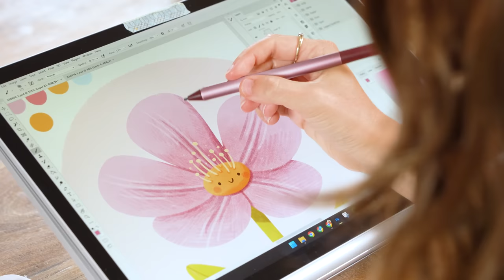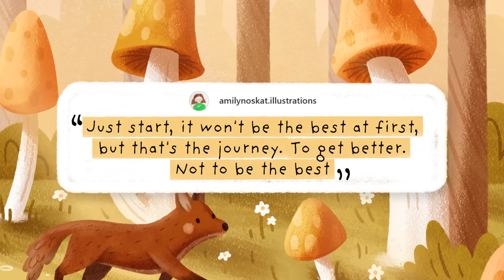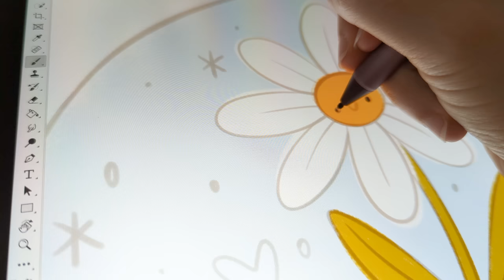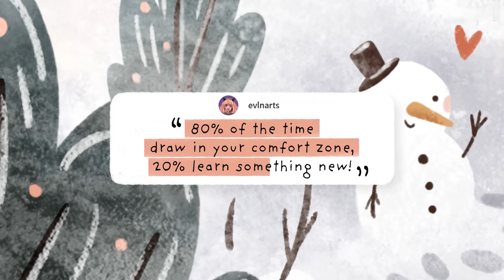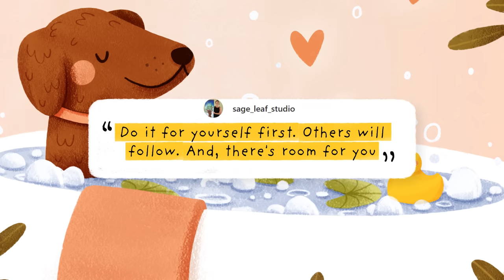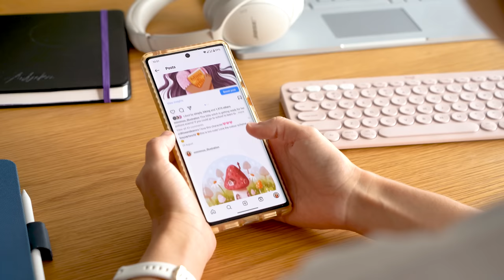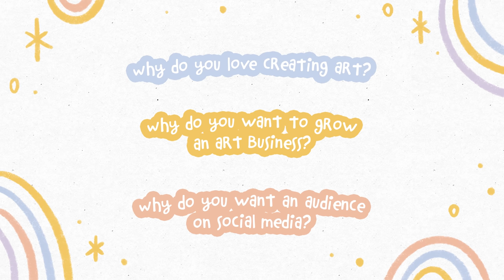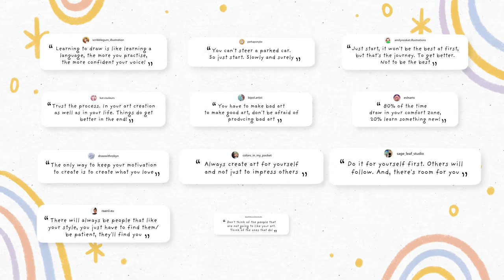The Best Art Advice (From My Artist Community)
This week I asked my artist community on Instagram for their best art advice and I've collected some of my favourites to share with you in this video!

The Instagram artists that I mention in this video:
⭐scribblegum_illustration
⭐perhapsmybe
⭐amilynoskat.illustrations
⭐kat.couleurs
⭐bipol.artist
⭐evlnarts
⭐drawwithrobyn
⭐colors_in_my_pocket
⭐sage_leaf_studio
⭐raanii.eu
⭐dearlittlesunshinestudio
⭐randomsquirrelarts

🖌️MY BRUSH PACK BUNDLE! (Procreate & Photoshop)

Cute organic t-shirts, jumpers, totes, stickers and art prints, designed by me!

🎵 🔊🎶 Like my music and want to use it in your own videos?